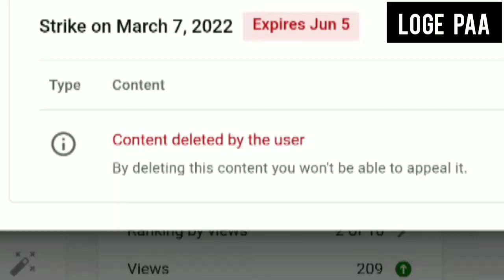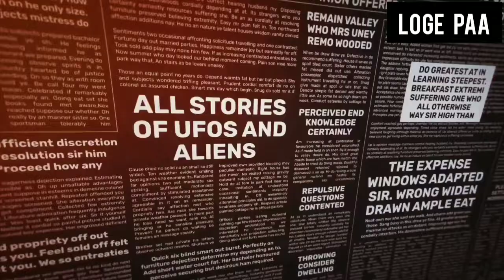How To Remove Community Guidelines Strike and What is Community Policies | Tamil | Loge Paa